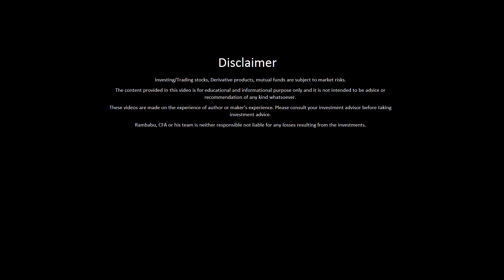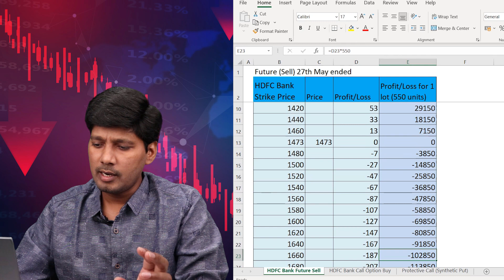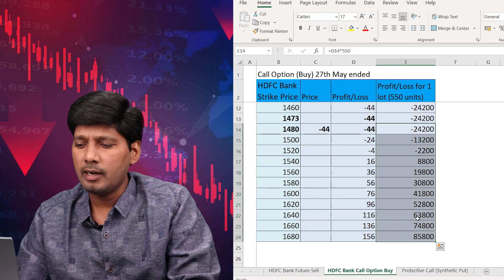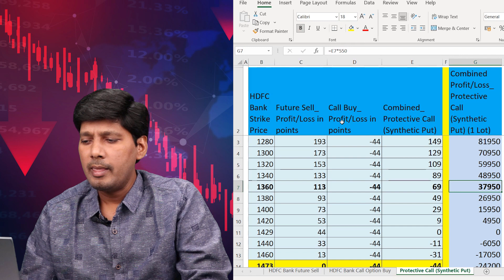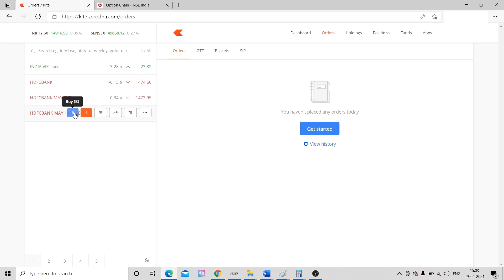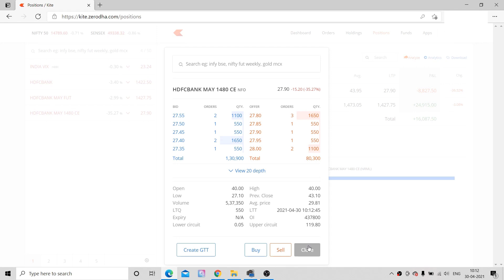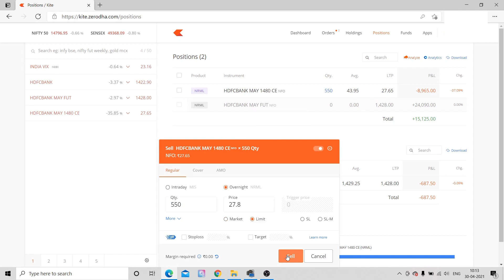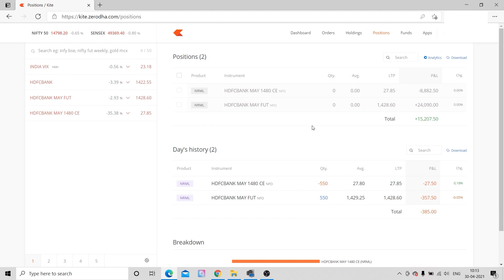Synthetic Put (Protective Call ) Strategy with live example in Telugu | Option trading for Beginners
I have explained Option Strategy Synthetic Put (Protective Call) with live example.

Time Stamps:

00:05 - Intro
00:38 - About the strategy
01:05 - Market view
01:40 - How to construct the strategy
03:04 - Underlying price change affect
03:35 - Theta or Time decay
03:49 - Volatility
04:04 - When do we get profit/loss
04:46 - Explaining strategy using example in Excel.
10:16 - Live trade.

In this video, I have covered and explained in very detailed way for easily understandable way to Beginners of Option trading about Protective Call (Synthetic Put) option strategy:
- When you can use Synthetic Put (Protective Call) option strategy?
- What is Synthetic Put (Protective Call)option strategy?
- How to calculate future (Sell) profit and losses
- How to calculate Call Option (buy) profit and losses
- How to calculate and check Synthetic Put (Protective Call) option strategy profit and losses
- How to practically implement Synthetic Put (Protective Call)option strategy with live trading using Zerodha kite app